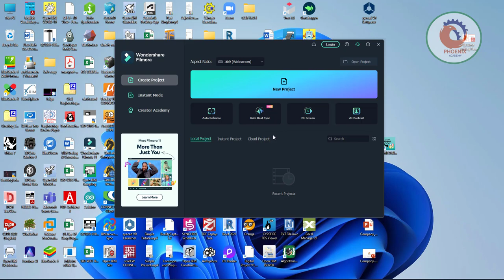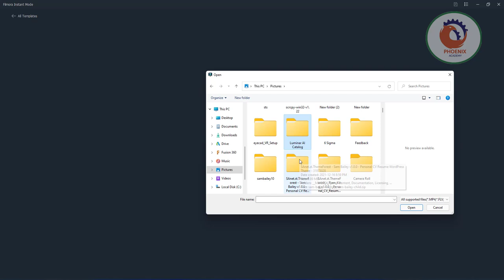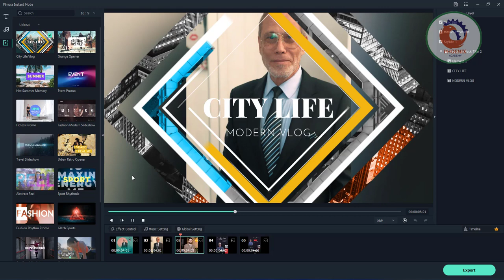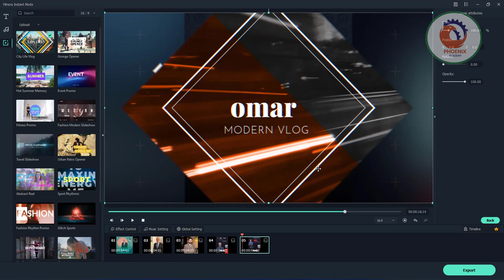برنامج مونتاج wondershare filmora بطريقة سحرية و سهلة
شرح برنامج المونتاج Wondershare Filmora

شرح فيلمورا 9 من الصفر للاحتراف أحدث إصدار wondershare ...

PREVIEW
12:51
شرح برنامج المونتاج Filmora X للمبتدئين

PREVIEW
12:27
تعلم فيلمورا Filmora في 15 دقيقة أسهل برامج المونتاج

شرح فيلمورا filmora من الصفر للاحتراف Wondershare Filmora X › ...· Translate this page
شرح برنامج wondershare filmora X . — Wondershare Filmora هو برنامج يتيح لأي شخص تحرير الفيديو بأسهل طريقة. تم تصميم هذا البرنامج بطريقة تمكن أي شخص من تحرير ...

بداية تعليم كورس مونتاج الفيديو أسهل مع برنامج فلمورا ... › كورس-مون...· Translate this page
شهادات مُعتمدة مشاهدة و تحميل كورس مونتاج الفيديو أسهل مع برنامج فلمورا Wondershare Filmora شرح عربى للمبتدئين، تعلم مجال ،كورس مونتاج الفيديو أسهل مع ...

Wondershare Filmora X لإنشاء مقاطع فيديو رائعة. - Programs ... › fil...· Translate this page
Oct 19, 2020 — Filmora X تعرف على كيفية استخدام,Programs Cafe,Wondershare Filmora X لإنشاء مقاطع فيديو رائعة,Filmora X Downlaod 2020,filmora x شرح, filmora ...

شرح برنامج Filmora X أفضل برنامج مونتاج للمبتدئين › 2021/07· Translate this page
متطلبات تشغيل برنامج Wondershare Filmora X على الكمبيوتر :-. انظمة التشغيل المدعومة :- Windows 7 / Windows 8.1 / Windows 10 / MacOS ...

Wondershare Filmora 11 الصفحة الرئيسية للغة العربية Translate this page
هذه هي الصفحة الرئيسية لبرنامج Wondershare Filmora 11 للمستخدمين العرب ، مرحبًا بكم في الزيارة ومعرفة المزيد!

أفضل 3 دورات عربية لشرح وتعليم برنامج فيلمورا 9 (Filmora 9 ... › كورسات· Translate this page
دورة مونتاج الفيديو أسهل مع برنامج فلمورا :: Wondershare Filmora — يعتبر برنامج Filmora من أقوى البرامج المتخصصة في المونتاج وذلك لعِدة أسباب منها ...

مراجعة برنامج صناعة الفيديو Filmora Video Editor للمبتدئين ... › ...· Translate this page
شرح برنامج صناعة الفيديو Filmora — شرح برنامج Wondershare Filmora easy mode. عند بداية تشغيل البرنامج واختيار وضع Easy Mode ستتمكن من صناعة فيديو ...